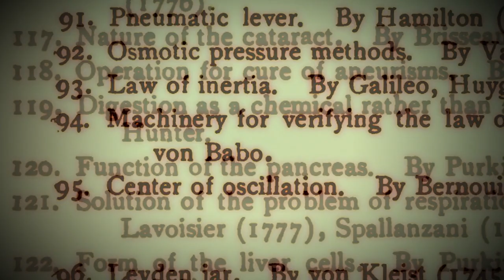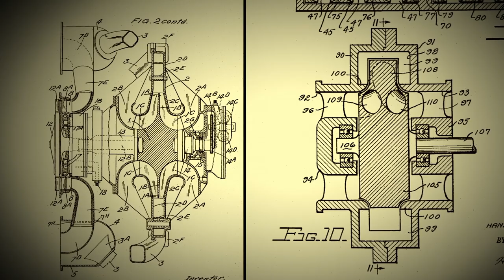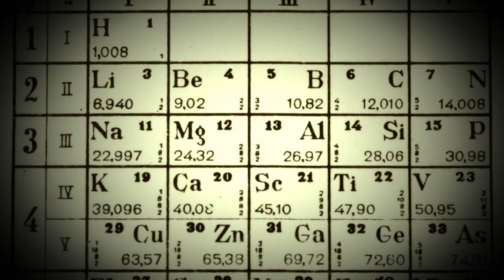Ancient Aliens: Simultaneous Inventions (Season 12, Episode 10) | History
Ancient astronaut theorists believe that, throughout history, inventions created simultaneously in places far away from one another came to be so because of extraterrestrials introducing information into a universal information field in this clip from Season 12, Episode 10, "The Akashic Record".